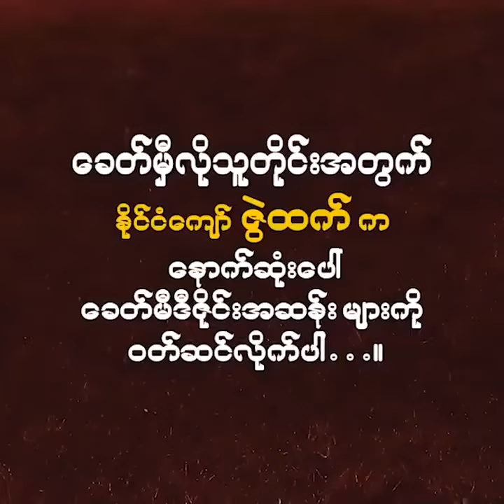ရှားပါးပြီး လှပလွန်းတဲ့ ရွှေဘယက်ကြီးများ 💖